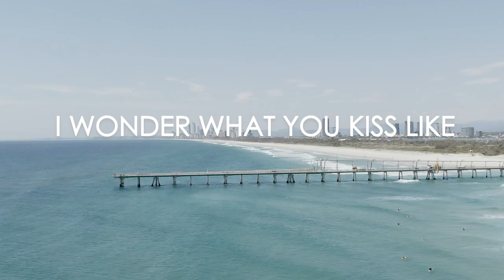I Wonder What You Kiss Like - Natalie Pearson & Brook Chivell (Official Music Video)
After a national tour together in 2017, Natalie Pearson and Brook Chivell have teamed up again to release a catchy feel-good duet release, "I Wonder What You Kiss Like", penned by Country Music favourites, Nick Wolfe and Kaylee Bell, and produced by Adrian Hannan.

Country-rocker Brook Chivell is impressing fans with his electric performances. Most recently on the main stage at the Groundwater Country Music Festival in Broadbeach QLD. His energy and connection with the crowd, show after show, has seen Brook's profile rapidly rise.

After a winning performance on the main stage at the Gympie Music Muster 2018, chart positions on CMC, KIX Country Radio and The Music Network; Australian Contemporary-Country newcomer, Natalie Pearson is making an impression. She may be petite at 5'2, but this girl-next-door has some big notes to deliver. With her strong vocals and engaging live performance, she is certainly a performer to get excited about.

"I Wonder What You Kiss Like"
Written by Kaylee Bell & Nick Wolfe
Produced by Adrian Hannan

Video Production - LMG Media
Actors: Brandon Sherwood & Natalie Hunt

Locations: The Spit Main Beach, Little Barista Espresso Bar, The Broadwater, and Hinze Dam in Gold Coast QLD.

Natalie's Hair Colour - Rose & Crown Hair, Palm Beach
Natalie's Hair & Makeup - Travis Darcy Creative